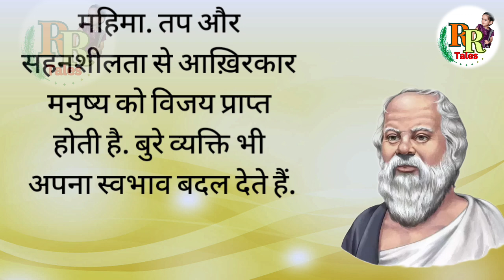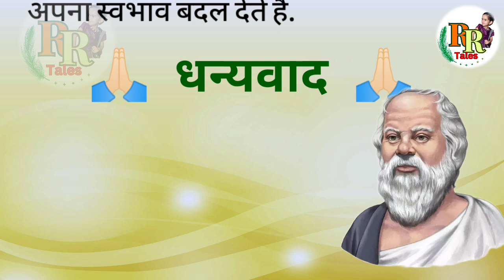सहनशीलता की महिमा. सुकरात की पत्नी की अकल आई ठिकाने. RR Tales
सुकरात का वैवाहिक जीवन. सहनशीलता की महिमा. RR Tales

सुकरात के सिद्धांत
सुकरात के विचार
सुकरात
सुकरात की पत्नी
सुकरात के राजनीतिक विचार
सुकरात की जीवनी
सुकरात की कहानी इन हिंदी

sukrat ki kahani,
sukrat ki kahani sunaiye,
sukrat ki kahani osho,
sukrat ki kahani by vikas divyakirti,
sukrat ki kahaniyan,
sukrat ki kahani in hindi,
sukrat ki kahani bataiye,
mahatma sukrat ki kahani,
sukrat aur plato ki kahani,
sukrat ki puri kahani,
sukrat ki dhatri mata ki kahani,
sukrat ki kahani sukrat,
सुकरात की कहानी,
sukrat history in hindi,
sukrat in hindi,
sukrat,
sukrat philosophy in hindi,
osho sukrat,
sukrat ke vichar in hindi,
socrates biography in hindi,
sukrat ke vichar,
sukrat kon tha
sukrat ki kahani,
sukrat ki biography,
sukrat ki dua,
sukrat ki best book in hindi,
sukrat ki patni,
sukrat ki jivani in hindi,
sukrat ki vidhi,
sukrat ki jivani,
sukrat ki story,
sukrat ki kavvali,
sukrat ki umang,
sukrat ki philosophy,
sukrat ki mrityu kaise hui,
sukrat ki mrityu,
sukrat ki photo,
sukrat ki naat,
sukrat ki drawing,
sukrat in hindi,
sukrat ke vichar,
सुकरात की जीवनी
सुकरात की कहानी,
sukrat ke bare mein bataen,
sukrat ka darshan,
osho sukrat,
सुकरात की कॉमेडी,
सुकरात की कथा,
सुकरात की कहानियां,
सुकरात की जानकारी,
जो होता है,
सुकरात की तकरीर,
सुकरात की ददरिया,
sukrat 2023